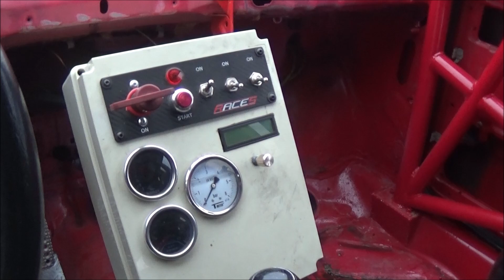Jozef Babol /LADA 2105/ Dolná-Strehová RALLY-SHOW (2022.12.26.)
(KÖSZÖNET:Balogh István,Bozó Dávid,Pócsa József,
Radics Máté,Pityi Péter)